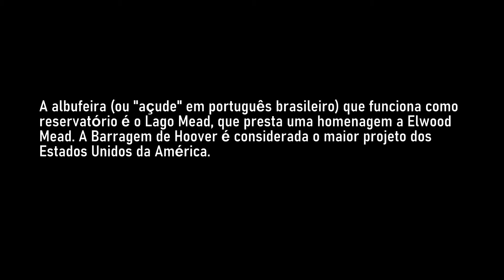Natureza & Geografia - Passeio Drone Velocity - Represa Hoover - Nevada, USA - Recorte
A Barragem Hoover ou Represa Hoover (em inglês: Hoover Dam) é uma represa localizada entre os estados de Nevada e Arizona, nos Estados Unidos, no rio Colorado. A represa, localizada a 48 km de Las Vegas, foi nomeada em homenagem a Herbert Hoover, o 31.º Presidente dos Estados Unidos, que foi muito importante no processo de construção da represa. A albufeira (ou "açude" em português brasileiro) que funciona como reservatório é o Lago Mead, que presta uma homenagem a Elwood Mead. A Barragem de Hoover é considerada o maior projeto dos Estados Unidos da América. A represa foi designada, em 8 de abril de 1981, uma estrutura do Registro Nacional de Lugares Históricos bem como, em 20 de agosto de 1985, um Marco Histórico Nacional. - Wikipédia.